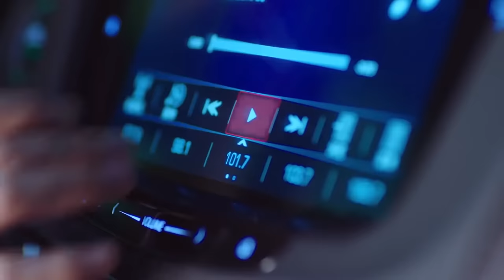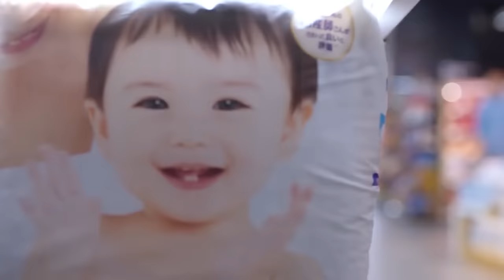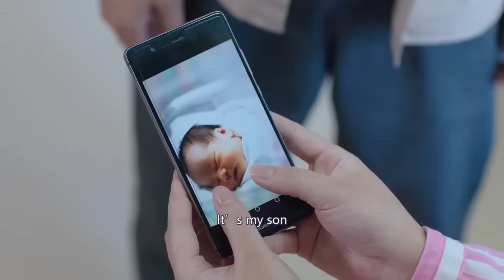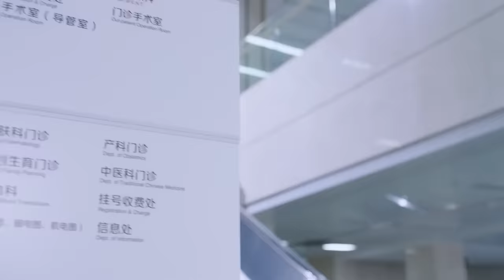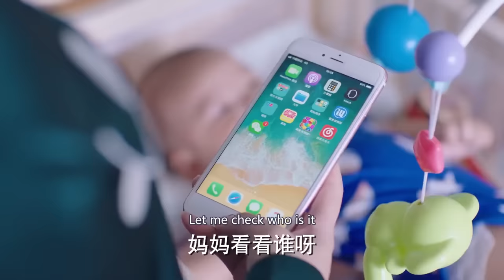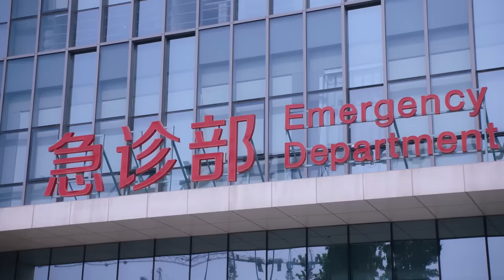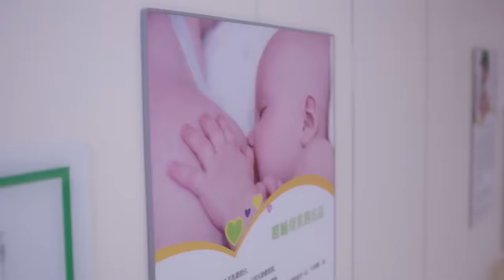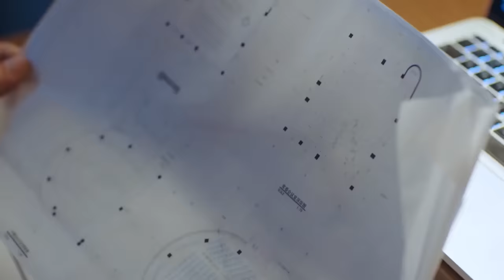Movie! When his pregnant wife's belly was aching and called him for help, he hung up heartlessly...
Drama title: Our Forbbiden Love